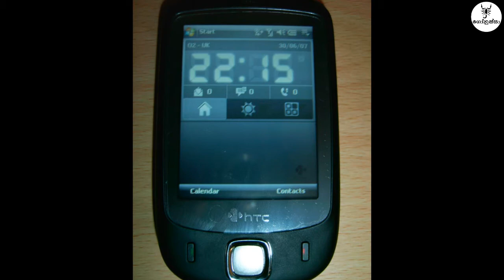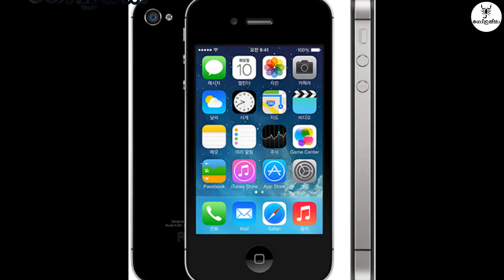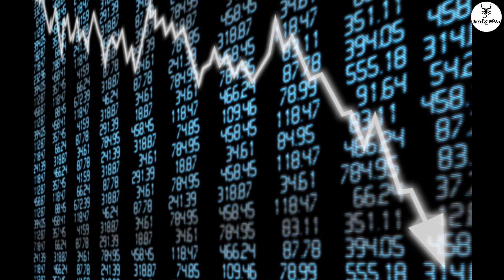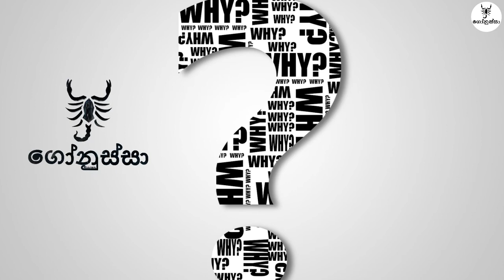HTC සමාගමට මොකද වුනේ?What Happened to HTC? |Gonussa|ගෝනුස්සා